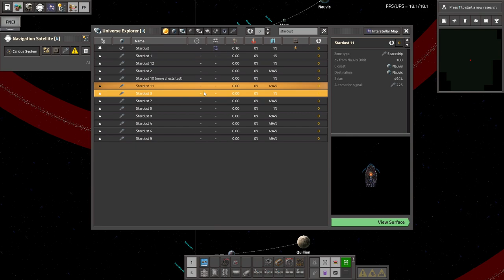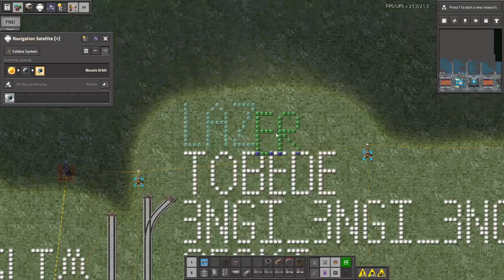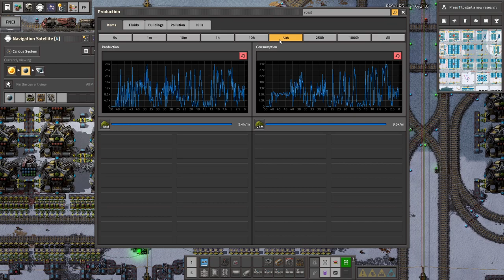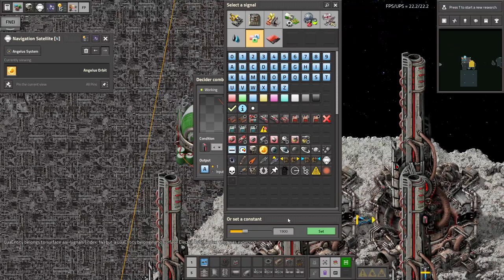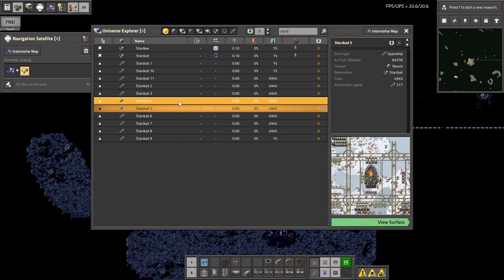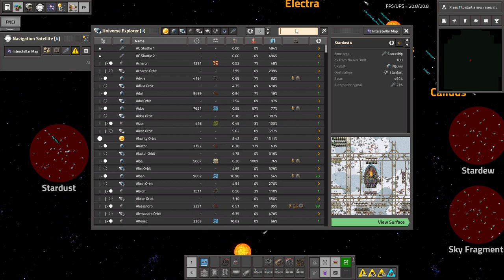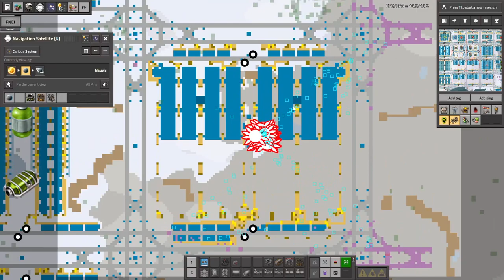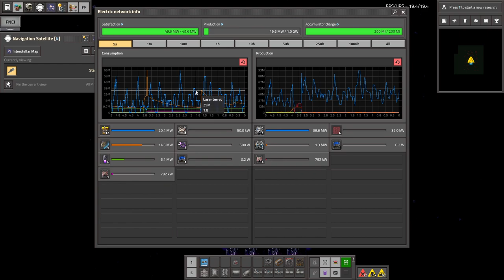Space Exploration part 170